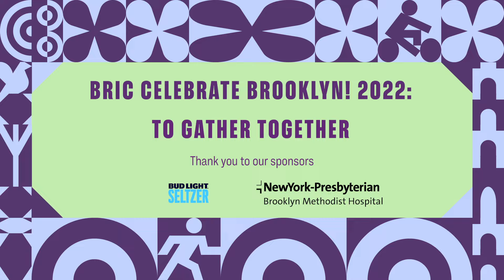BRIC Celebrate Brooklyn Festival 2022 | Trailer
This summer is going to be pure magic! We cannot wait to gather together for the 2022 BRIC CelebrateBrooklyn Festival beginning June 8th. Entry is free, first come, first served. RSVPs recommended but not required. for more info.